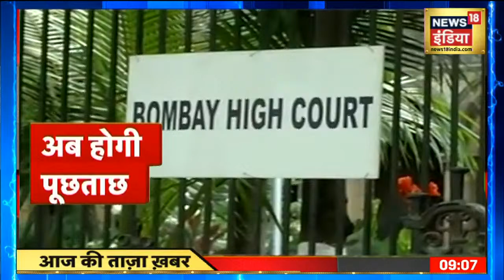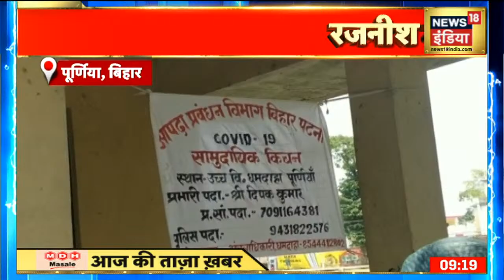Morning News: आज की ताजा खबर | 07 May 2021 | Top Headlines | News18 India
0:14  दिल्ली के पास गुरुग्राम से चौकाने वाला रिपोर्ट, गुरुग्राम से लुधियाना तक 1 लाख से ज्यादा लेने का लगा आरोप
0:49 राजस्‍थान में 10 मई से 24 मई तक पूर्ण लॉकडाउन, 31 तक शादी समारोह पर रोक
4:14 दिल्ली के अस्पतालों में'ऑक्सीजन की कमी से जूझते हालात को बेहतर बनाने के लिए Plant का किया जा रहा सेट अप